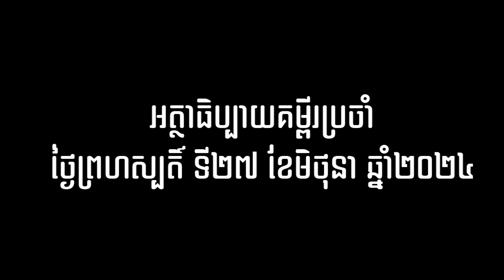អត្ថាធិប្បាយគម្ពីរដំណឹងល្អថ្ងៃទី២៧ ខែមិថុនាឆ្នាំ២០២៤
អត្ថាធិប្បាយគម្ពីរដំណឹងល្អថ្ងៃទី២៧ ខែមិថុនាឆ្នាំ២០២៤ តាមម៉ាថាយ ៧,២១-២៩អត្ថាធិប្បាយដោយលោកបូជា​ចារ្យ​ ហ្វ្រង់ស័រ អេមេល្សដាល